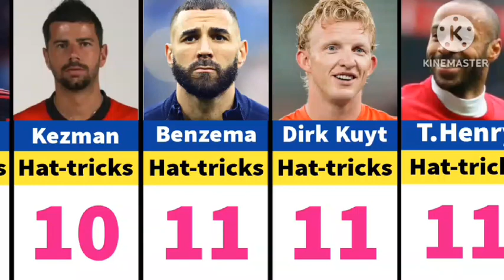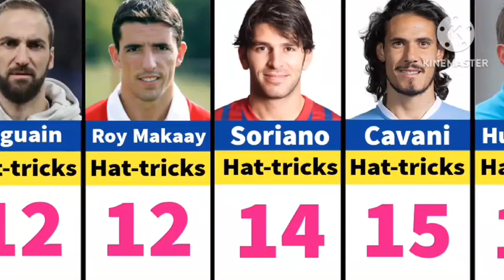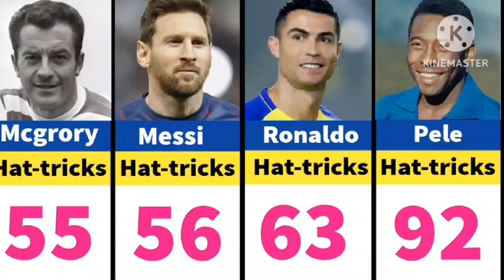Football Players With The Most Hat-tricks In Football History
Hi there, welcome to Football IQ. This video contains Football Players With The Most Hat-tricks In Football History!!!